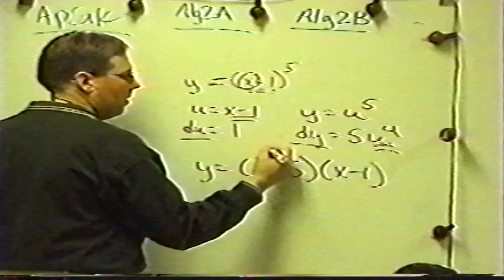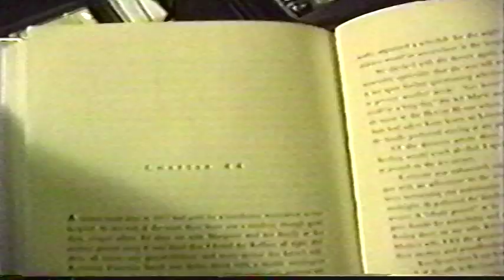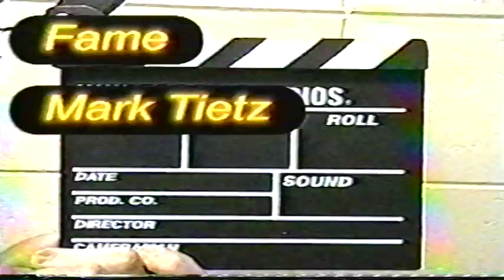Class of '06 Music Video: Emily Shorter